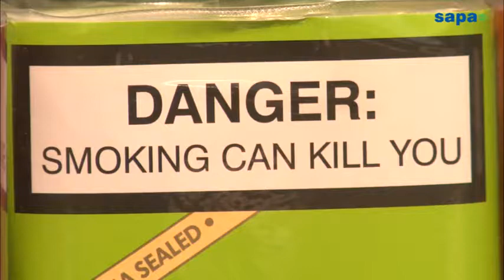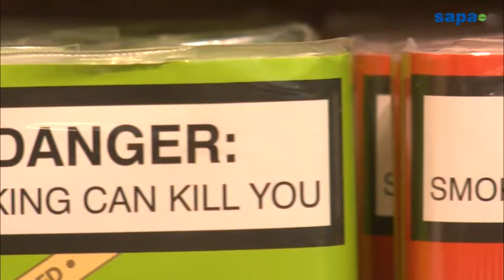Regulations will harm the tobacco business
Health Minister Aaron Motsoaledi's request for stricter tobacco display regulations is going to harm the retail business, a retailer said on Tuesday.